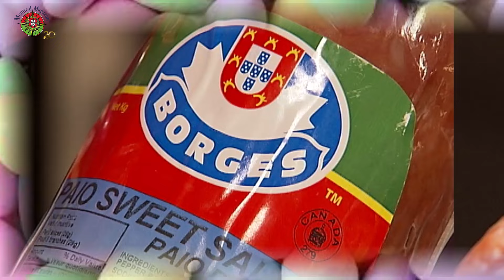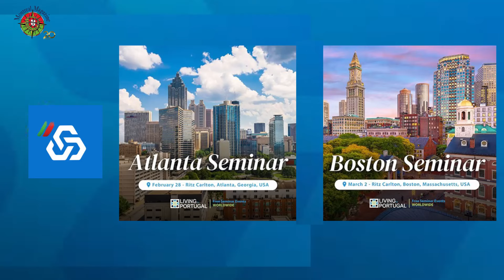Montreal Magazine - 26 de Março de 2024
No programa de hoje, Partida de Equipes da ESMCanada para o Mundialito em Barcelona e Entrevista com a Diretora Geral da Caixa Geral de Depósitos no Canada, Marisol Ribeiro que esteve em Montreal.